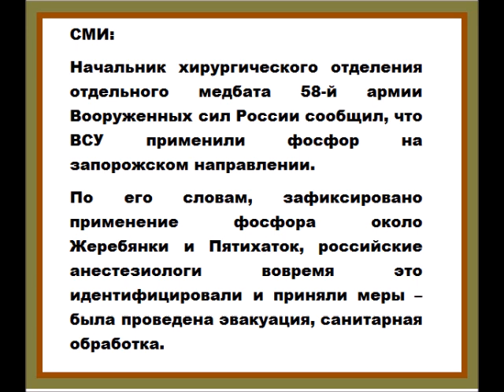ВСУ применили фосфор на запорожском направлении